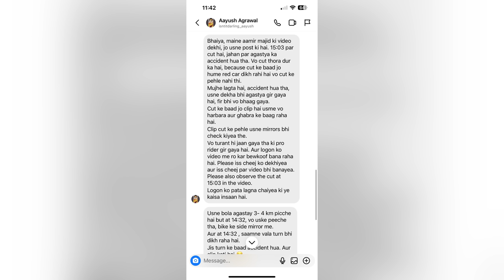Hit N Run on 10R ya Overspeeding ?| Galat Sangat ki Baat he | Bad Influence | Raw Footage Daal Aamir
Galti speed ki nahi , galat sangat ki he
Aamir forced him
Aamir brainwashed him to score 300
Why ?
Har baar 310 310 kyuuu???